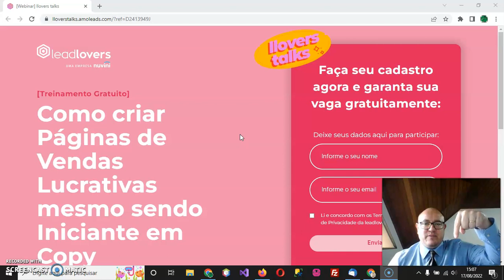Como criar landing pages lucrativas mesmo sendo iniciante em copy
[Treinamento Gratuito]
Como criar landing pages lucrativas mesmo sendo iniciante em copy | llovers talks.
Dia: 18 de agosto | Quinta.
Horário: 14h.